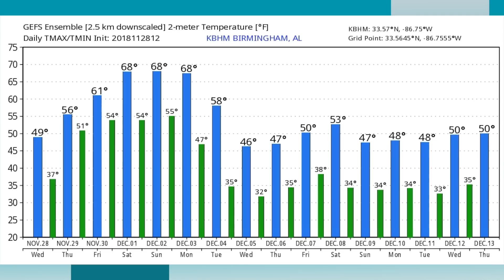November 28, 2018 Weather Xtreme Video - Afternoon Edition